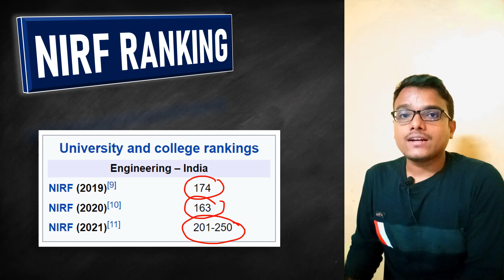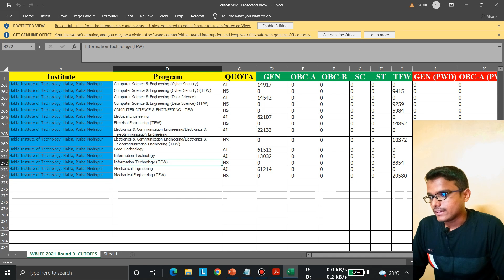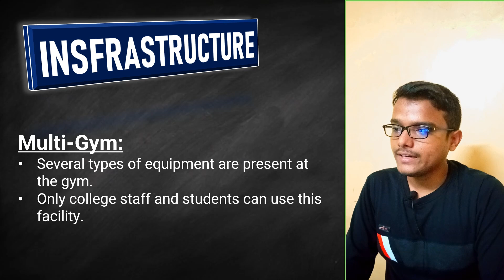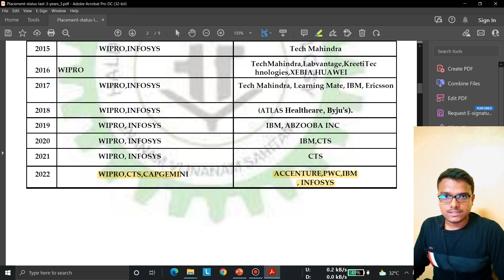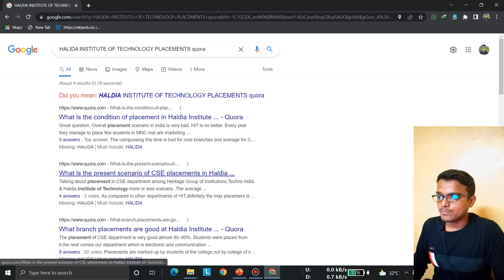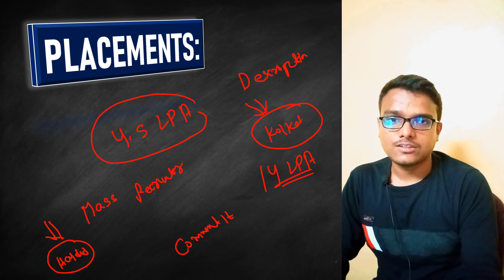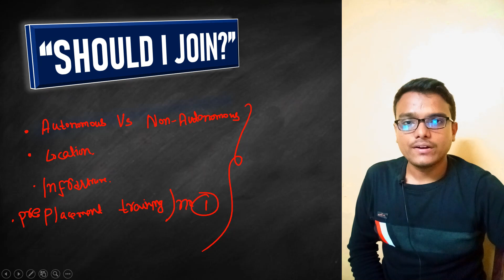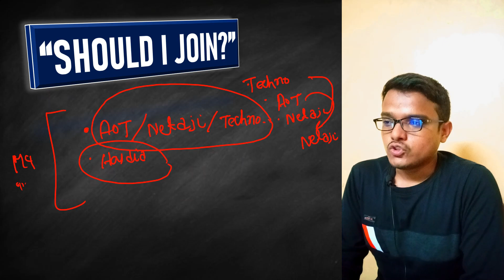Haldia Institute of Technology College Review | 45 LPA 🔥 | Placements, Cutoff, Fee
👨🏻‍💻ABOUT ME:
Software Engineer, Mentor & Influencer. Guided thousands of Students in achieving their goals in the last 3 years. This channel provides you with a one-stop solution. We cover all categories of Students (School/College/College pass out). Our channel provides Motivational Videos, Exams Strategy, College Reviews, Personal Mentorship & Career Guidance, Admission Counselling, etc.

TIMECODES
0:00 - INTRO
2:09 - RANKING
3:04 - COURSES OFFERED
4:55 - ADMISSION
5:18 - CUTOFF
7:53 - FEE STRUCTURE
9:44 - INFRASTRUCTURE
10:46 - FACULTY
13:02 - PLACEMENTS
23:49 - SHOULD I JOIN?

institute of engineering and management,iem kolkata,heritage institute of technology,techno main salt lake,tmsl,techno india group,haldia institute of technology,hit,netaji subhash engineering college,nsec,academy of technology,aot,bp poddar institute of engineering and management,bp poddar,rcc institute of information technology,rcciit,st thomas college of engineering,st thomas,meghnad saha institute of technology,msit,narula institute of technology,techno international new town,mckv institute of engineering,mckvie,future institute of engineering and management,fiem,calcutta institute of engineering and management,ciem,guru nanak institute of technology,budge budge institute of technology,asansol engineering college,jis group,jis kalyani,jadavpur university,ju,caclutta university,cu,kalyani government engineering college,kgec,jalpaiguri government engineering college,jgec,kalyani university,makaut,purulia government engineering college,pgec, government college of engineering and ceramic technology,university institute of technology,uit burdwan,government college of engineering and textile technology,government college of engineering and leather technology,aliah university,cooch behar government engineering college,ghani khan choudhury institute of engineering and technology

jee,jeemains,jeemains 2023,jee 2023,jeemains marks vs percentile,jeemains 2023 marks vs percentile,jeemains 2023 cutoff,jee advanced,jee advanced 2023